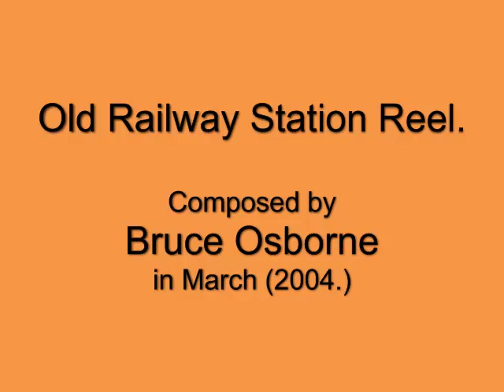Old Railway Station Reel - Bruce Osborne playing.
I composed this tune in March (2004)
Where have all the old railways and stations gone in the past number of years?
There used to be many when I was growing up, but sadly, they have mostly vanished over the years.